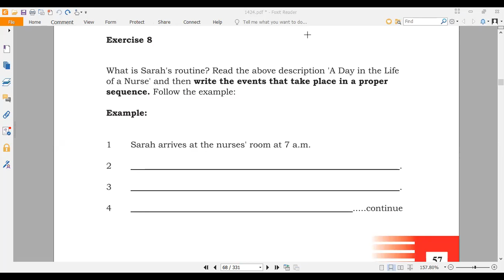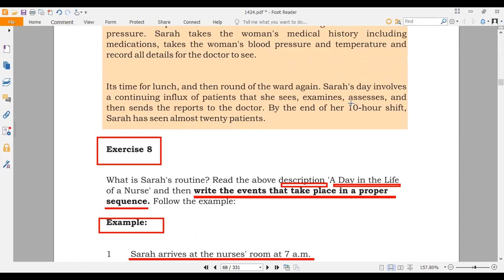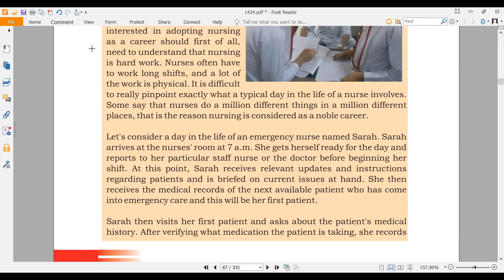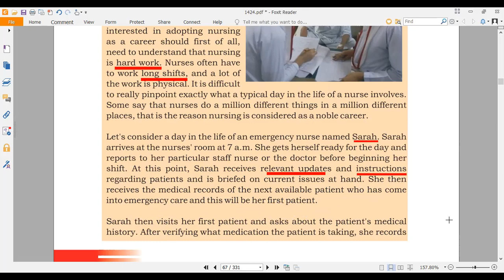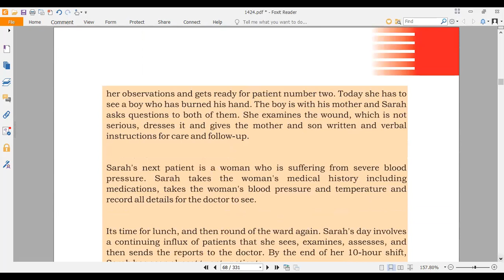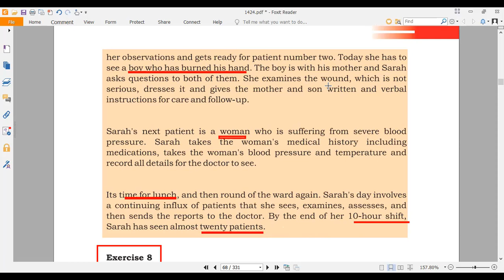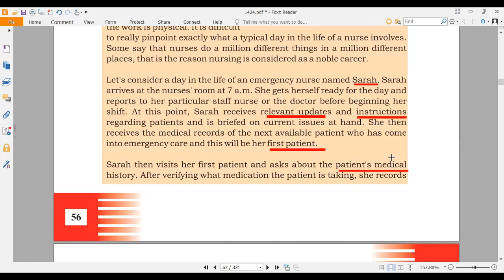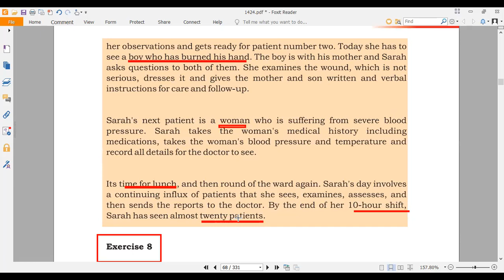Sequence | Unit 2 (Lecture 6) | B.A / BS English -1 (1424 / 5411 / 9408) | Scholars Institute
This video is recorded for the help of people to learn everyday conversation in English language.

AIOU English 1424 UNIT 5